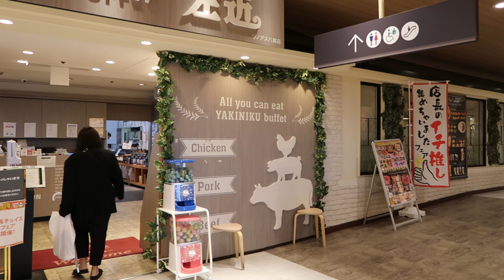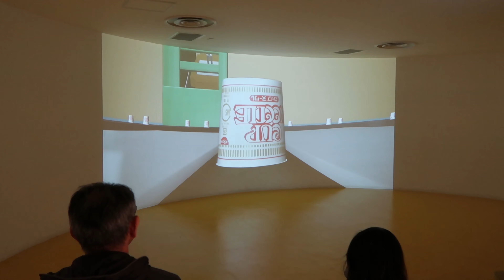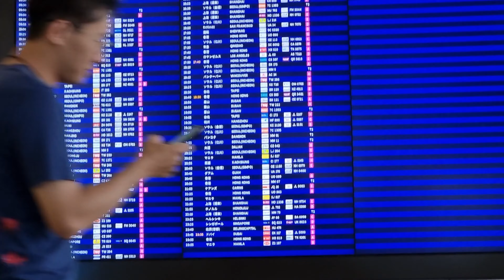OSAKA, JAPAN: Cup Noodles Museum | Nakazakicho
Places:
Nakazakicho - Near UMEDA
Cafes: NOON Cafe, Salon De Amanto
Cup Noodles Museum: Okasa, Ikeda Area